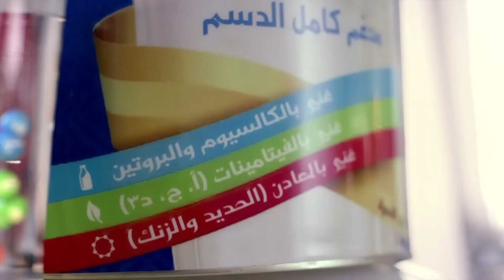Almarai - Milk powder